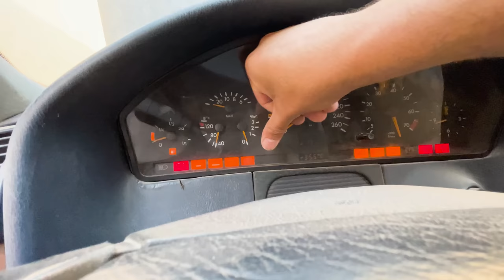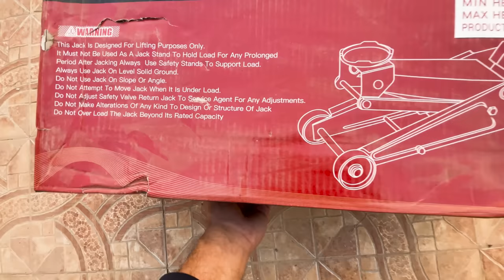تجديد سيارة مرسيدس مهجورة من 7 سنوات🔥🚙( الجزاء الثاني )🔥😲